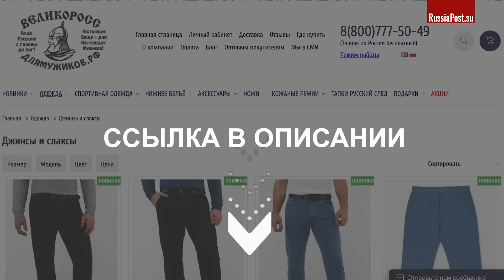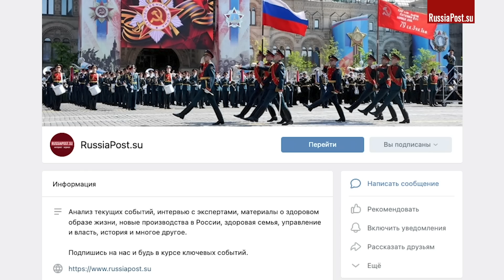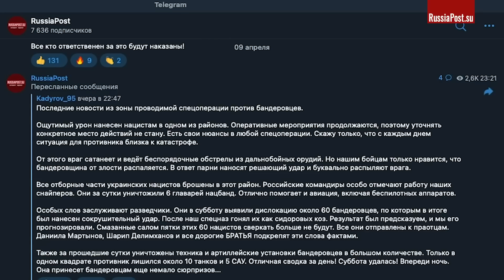Ускорение Транссиба! Строится самый длинный тоннель Забайкальской железной дороги, Керакский тоннель